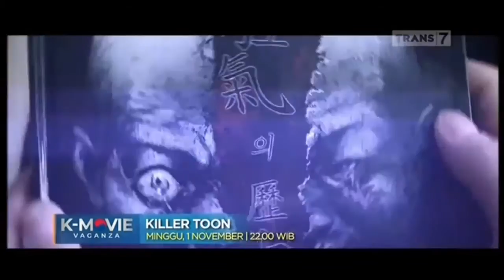Promo K-Movie Vaganza : Killer Toon [30sec]